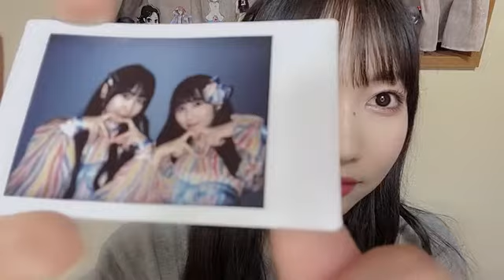2021年08月12日 23時11分40秒 野村実代（SKE48 チームS）